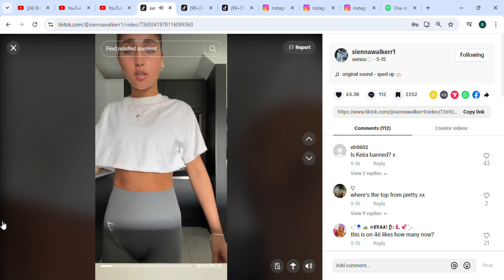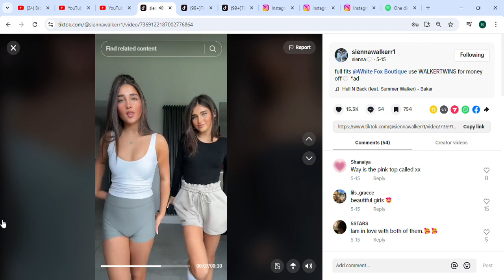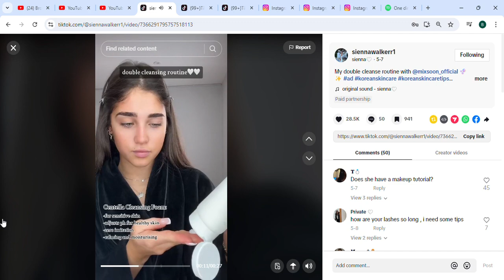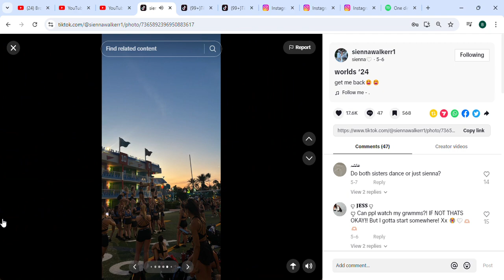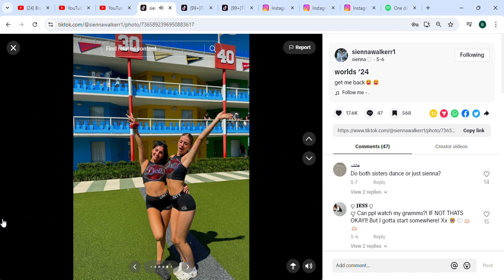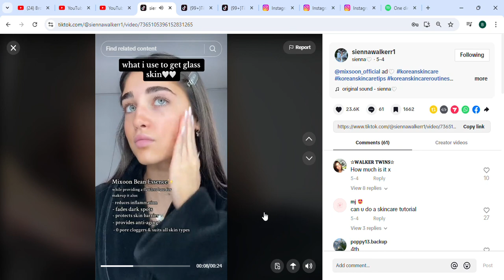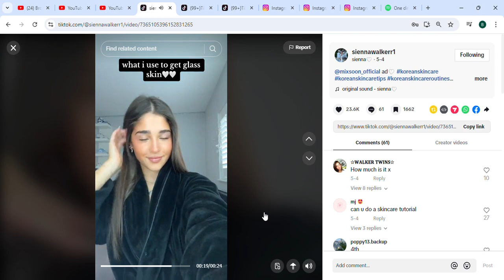TikTok Dell PC - Watching Sienna Walker - Part 5